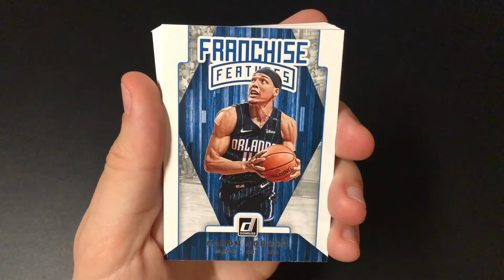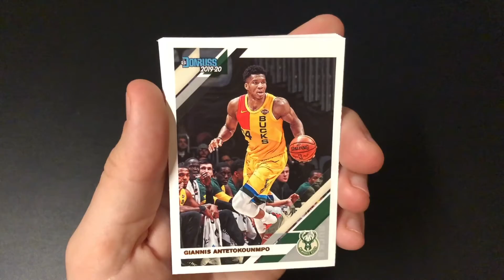Donruss Basketball 2019-2020 Fat Pack 4